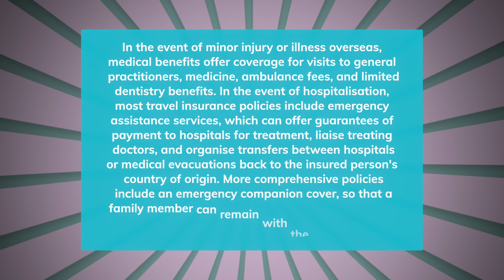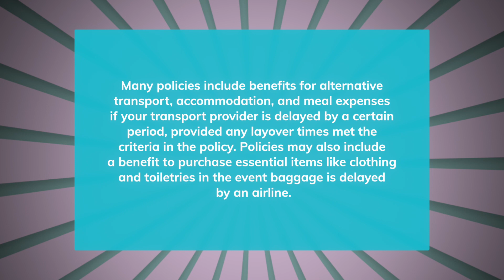What is Travel Insurance ?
PEACE :)